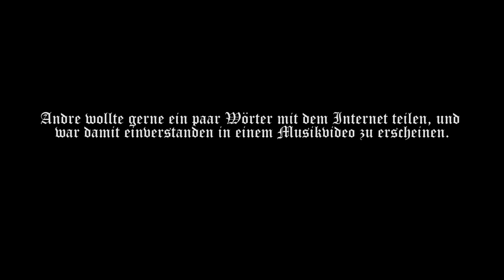Moritz - Trashy Cash (prod. by Moritz)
Trashy Cash out now 💸

MUSIC
Prod. by: Moritz
Mix & Master: Moritz

By: Moritz & Lucas Dauner